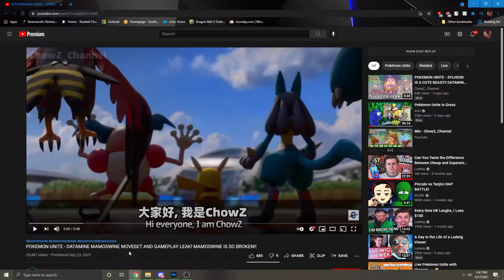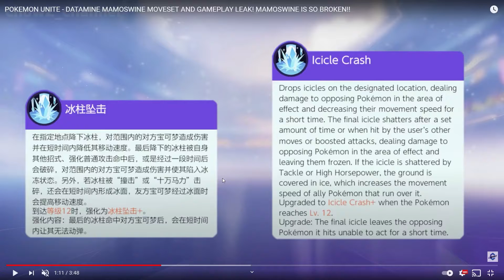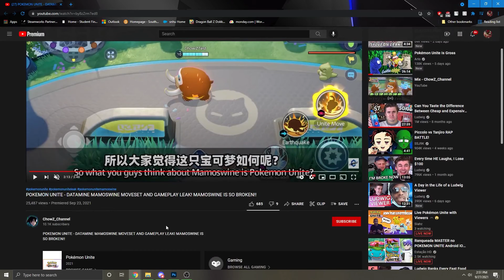Mamoswine Gameplay Leaked! He Looks Broken?! Pokemon Unite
Title: Mamoswine Gameplay Leaked! He Looks Broken?! Pokemon Unite